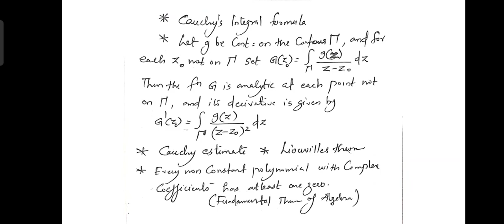Complex Analysis Important Topics | Exam Special.